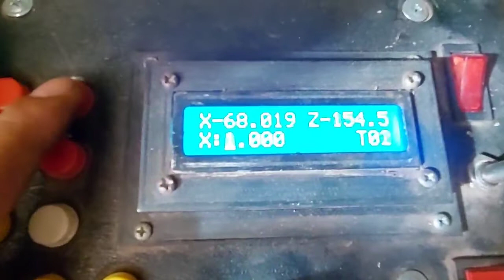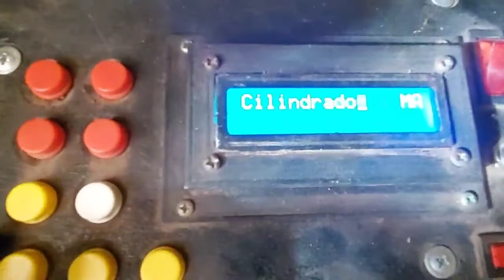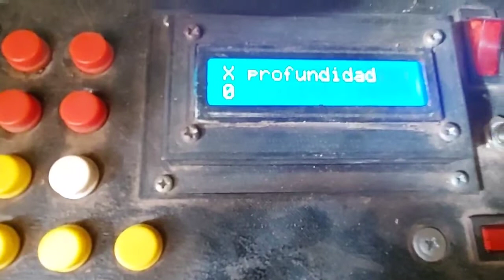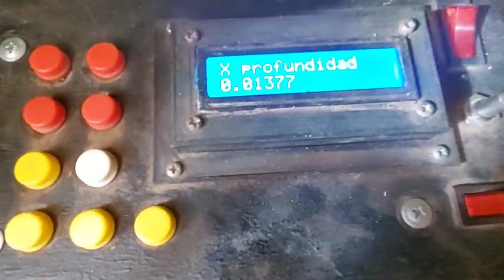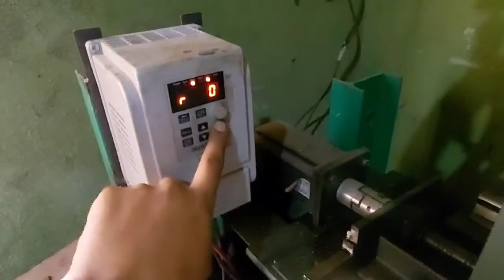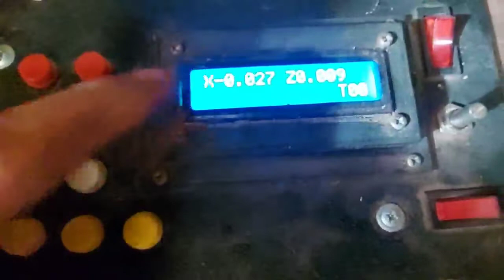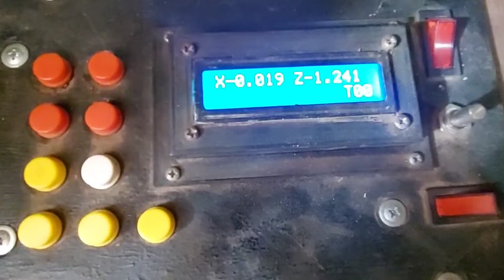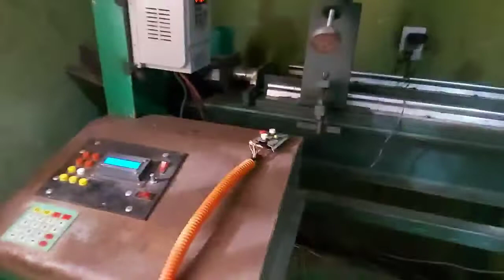proceso de cilindrado automático torno cnc arduino